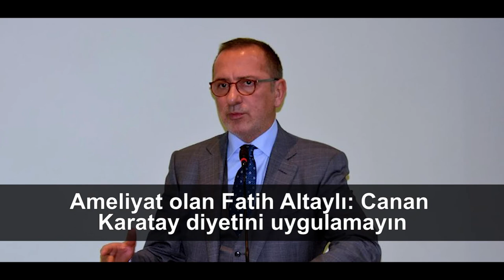İşte Bir Bakışta Bugün | 1 Mart 2019